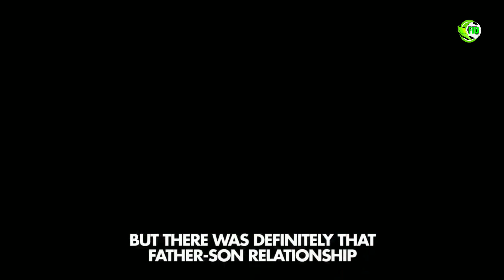Sir Alex Ferguson- Never Give In Official trailer.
Watch the official trailer for SirAlexFergusonFilm ⚽

📅 27 May: UK cinemas
📅 31 May: Rent & own internationally
visit